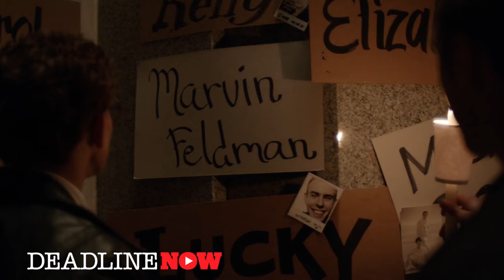When We Rise Review - Guy Pearce, Mary-Louise Parker, Rachel Griffiths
ABC's chronicled re-telling of the gay rights movement in the United States, beginning with the Stonewall riots in 1969. Written by Academy Award winner Dustin Lance Black and directed by Gus Van Sant.